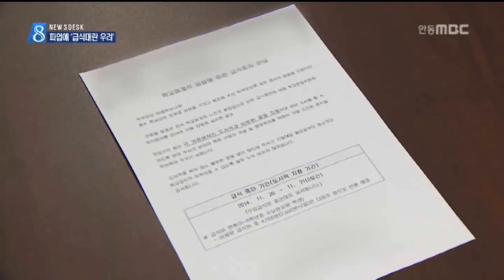[안동MBC뉴스]R]경북,학교 비정규직 파업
2014/11/19 17:19:10    작성자 : 엄지원

◀ＡＮＣ▶
내일부터 이틀간
전국적으로 학교비정규직 근로자들의
처우개선을 위한 총파업이 있는데요
경북에서도 천명이 파업에 동참합니다..

파업 쟁점과 미칠 파장,
엄지원 기자가 취재 했습니다.
◀ＥＮＤ▶

방과후 맞벌이 부부나
저소득층 가정 자녀들을 위한 돌봄교실,

5년째 큰 호응을 얻고 있지만
돌봄교사 처우는 심각합니다.

특히 경북은 전국 최하위 수준으로
올해 무기계약 전환은 단 2명에 그쳤고,
현재 돌봄교사 70%가
주 15시간 미만 일하는 초단시간 계약직입니다.

◀ＩＮＴ▶남선자/돌봄강사
근로기준법에 적용을 받지 못하기 때문에 연차나 휴가, 퇴직금이라든가 무기계약 전환을 막을 수가 있습니다. 그래서 언제라도 쓰고 버릴 수 있기 때문에..

이같이 방과후 교사같은
특수교육 종사자는 물론, 학교급식소 종사원과
교무행정사 등 학교 비정규직 근로자들의
그간 누적된 불평등한 처우 개선을 요구하는
총파업이,내일과 모레 이틀간 열립니다.

전국 2만명, 경북엔 천여명이 참가하는데
비정규직 보호법에 따라, 방학중 생계비 지급과
10년으로 묶어둔 장기근속수당 상한제 철폐,
정규직 수준의 식비제공을 요구하고 있습니다.

◀ＩＮＴ▶
이복형/전국교육공무직본부 경북지부장
똑같이 하루 8시간 근무를 하고 일은 정규직 일을 하면서 밥값은 한 푼도 지원을 못 받고 있는 상황이다보니 먹는 거부터 차별 없어져야..

경북교육청은 예산부족으로 노조요구를
수용하기는 어렵다는 입장입니다.

◀ＳＹＮ▶경북교육청
예산이 가장 큰 문제니까 갑자기 없던 돈이 생기는 건 아니니까 바로 그쪽이 만족할 만한 안은 제시를 못했습니다.

한편, 이번 파업으로
경북에는 79곳의 학교급식이 중단됩니다.

(S/U)안동에만 120여명, 급식조리에 종사하는 비정규직원 절반이 파업에 참가하면서
일선 학교에서는 급식대란이 우려되고 있습니다

경북교육청은 학교별로 가정통지문을 보내
도시락 등 간편식 준비를 요청하고 있고
이마저도 힘든 12곳의 학교는 단축수업을
15곳의 학교는 체험학습을 하기로 결정했습니다